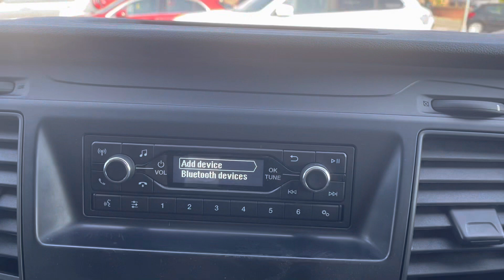MD19EVL | Ford Transit Custom | Walkthrough | Angus MacKinnon Ltd